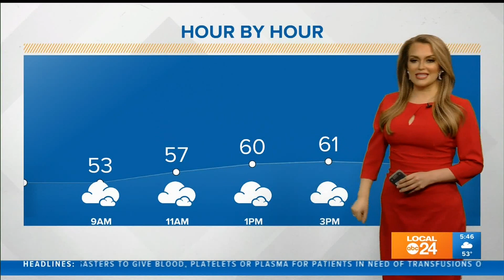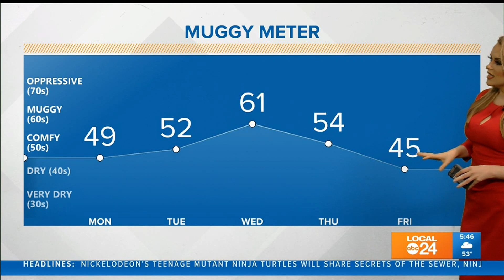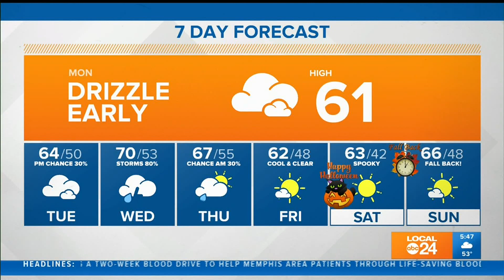Monday AM Forecast 10-26-20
It's a total Monday of a forecast.